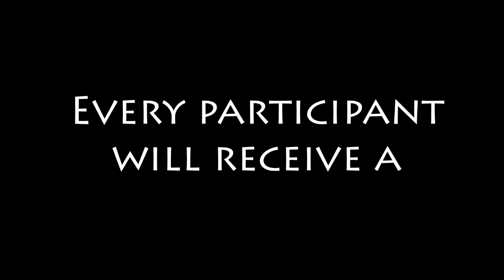reflectionsyoutube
Fox Hills Elementary school Reflection Contest video.